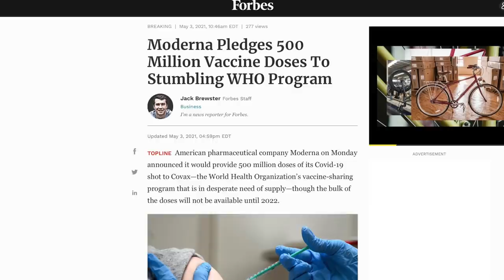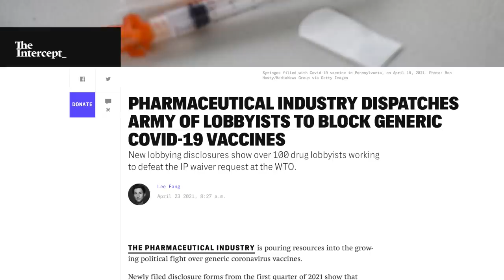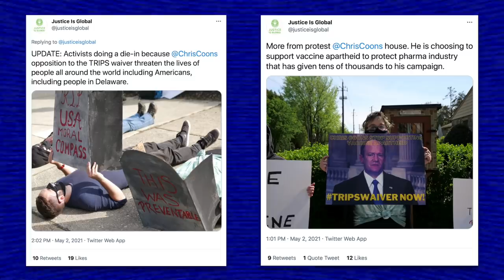Chris Coons Defends Vaccine Apartheid by Invoking Jan. 6th Insurrection